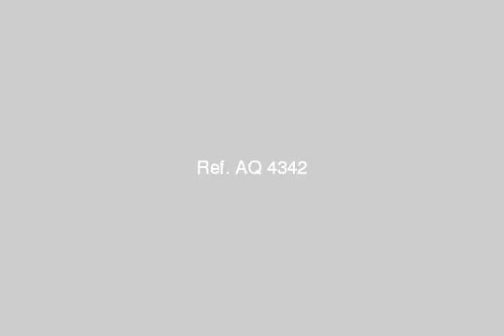Companies and offices - mlseg.com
170 m ground next to the Russian Embassy Bsababasha - ش ابو هيف , ساباباشا ,الرمل , الاسكندرية - Egypt Real Estate |    Alexandria |    Saba Basha |     Office / Company For Rent